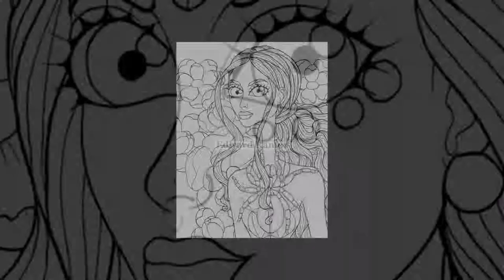Coloring Book Flip Through | Pretty Wild Edward Ramos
Pretty Wild Edward Ramos
Amazon

*Copic markers
*Xpress it blending card
*Luminance 6901 color Pencil 001
*Faber Castell Polychromos
* Titanium white Gouache
*Uni-Ball Gel Impact UM-153 White

Please come join me on Facebook for help, question and tips

Music
Down for Whatever - Silent Partner